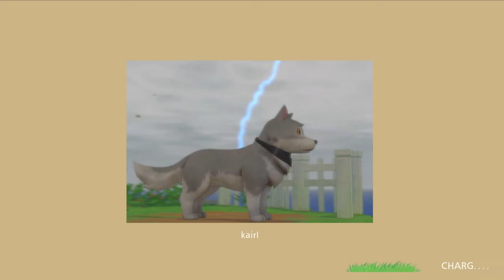Let's Play FR Ep120 - Story of seasons: Pioneers of Olive Town - Du Parfum pour Lupierre